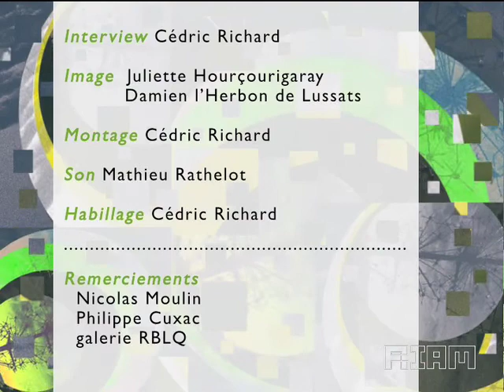Nicolas Moulin et Philippe Cuxac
"Dividencke" une installation de Nicolas Moulin et Philippe Cuxac a la galerie RLBQ à Marseille lors des RIAM 06 en 2009.